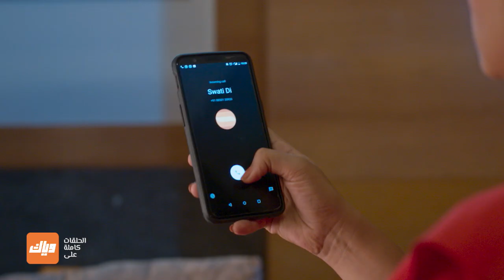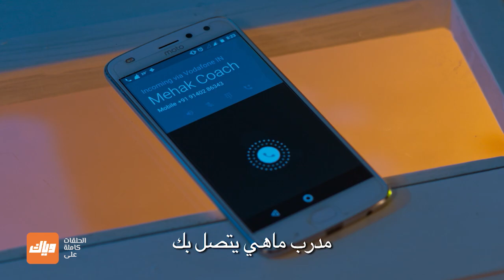مسلسل حب يتخطى الزمن 3 - حلقة 93 - أقوى مشهد 2 | وياك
مسلسل حب يتخطى الزمن متوفر على وياك